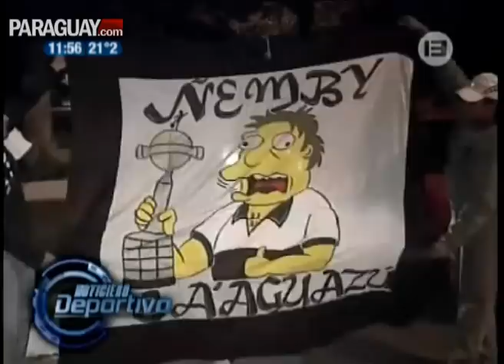¡El carnaval es paraguayo, el carnaval es de Olimpia!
¡Qué noche inolvidable! Las luces que le faltaron a Ronaldinho y al propio estadio, las tuvo un Olimpia comandado por su gran capitán. El campeón paraguayo tumbó a Flamengo (3-2) y llegó a la cima de su grupo